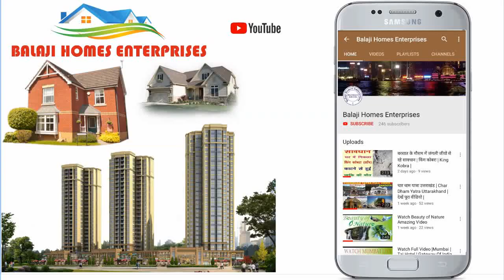30 फुट रोड पर | कोने का प्लाट | बनेगा शानदार मकान और दुकान | Residential Cum Commercial Plot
30 फुट रोड पर | कोने का प्लाट | बनेगा शानदार मकान और दुकान | Residential Cum Commercial Plot |

वीडियो के बारे में :
इस वीडियो में 135 गज कोने का प्लाट दिखाया गया है।
यह कोने का प्लाट है जिसमें आप मकान के साथ दुकान भी बना सकते है।
इस कॉलोनी का नाम राधा गार्डन है।
फ्री होल्ड प्रॉपर्टी पक्की रजिस्ट्री और दाखिल खारिज
इस प्लाट की कीमत 42 हज़ार रूपये गज  है।
मेन  हापुड़ रोड से 700  मीटर अंदर और NH 24 से 2 K.M  की दूरी।
30  फुट चौड़ी सड़क,सभी जन सुविधायें।
24 घंटे यातायात सुविधा।

गोविंदपुरम की सबसे शानदार और सबसे महगीं फ्री होल्ड कॉलोनी :

1 - कृष्णा गार्डन - मेन रोड कॉलोनी पार्क,सीवर,मंदिर,की सुविधायें प्लाट कीमत - 35 से 40 हज़ार रूपये गज सबसे छोटा प्लाट 107 गज।

2 - इंदिरा एन्क्लेव - मेन रोड गेट बंद कॉलोनी (यहाँ कभी फ्लैट नहीं बनेगें) प्लाट कीमत - 35 से 40 हज़ार रूपये गज सबसे छोटा प्लाट 120  गज।

3 - शताब्दीपुरम - मेन रोड कॉलोनी पार्क,सीवर,मंदिर,की सुविधायें (बस और ऑटो स्टैंड से 50 मीटर दूर) प्लाट कीमत - 35 से 38  हज़ार रूपये गज सबसे छोटा प्लाट 100  गज।

पार्क
सीवर लाइन